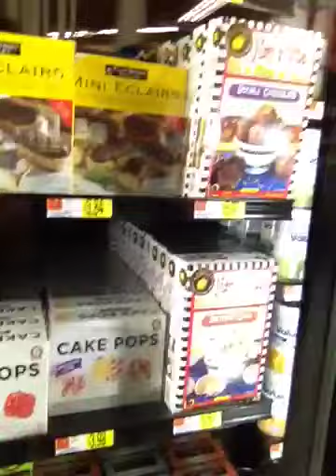On the wheelchair at Walmart